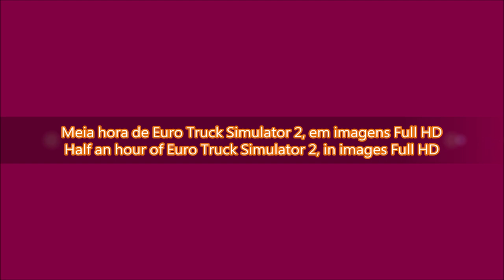Meia hora de Euro Truck Simulator 2, em imagens Full HD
PT - Projecto sem música, ponham música ao vosso gosto e apreciem.

EN - Half an hour of Euro Truck Simulator 2, in images Full HD

Project whitout music, put music to your liking and enjoy.